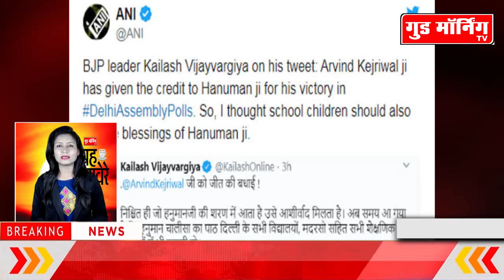सुबह-सुबह की ताजा खबरें || Morning News Update || 13 February, 2020